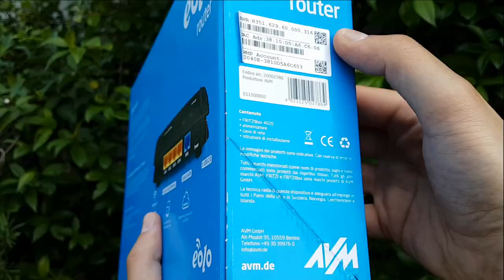EOLOrouter by AVM FRITZ!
Un router certificato Eolo per una connessione Wi-Fi di qualità in tutta la casa.